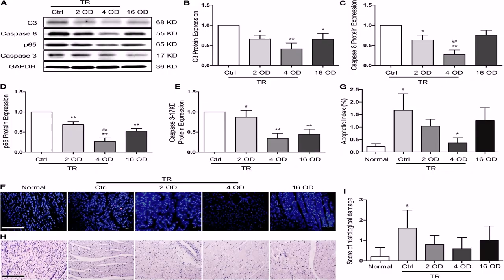Open Floor Plan Homes For Rent Near Me - DaddyGif.com (see description)